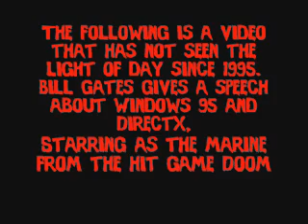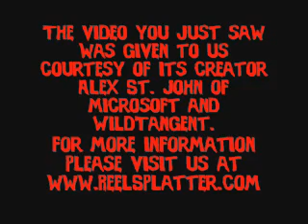Doom for Microsoft Windows 95™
Direct-X for Microsoft Windows 95™